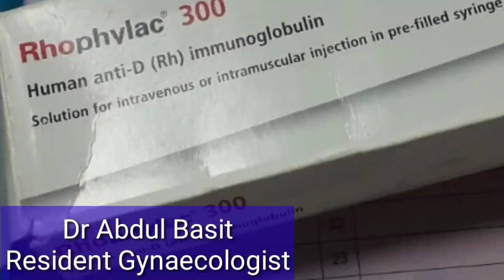Injection Rhogam in pregnancy, rhophylac 300 injection, Rhogam indications,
Injection Rhogam are anti D immunoglobulin which prevent mother immune system to make antibody against Rh positive antigen.
Injection Rhogam or Rhophylc are expensive injection.
In this video, I explained that when injection are indicated? Injection Rhogam are indicated in these conditions;
Rh Negative mothers who have Rh positive husbands, in certain conditions like abortion, per vaginal bleeding antenataly, inducted abortions, dilatation and curettage, Intrauterine fetal death, Chorionic villus sampling, fetal blood sampling or amniocentesis. In these situations, Rh Negative mothers needs injection Rhogam or Rhophylac. Antenatally on 28 weeks and after delivery if baby are Rh Positive blood group. Than mother needs injection Rhogam or Rhophylac.
Injection Rhogam/ Rhophylac  are used to prevent Rh incompatibility.
rhophylac 300 injection
rhogam injection in pregnancy,
rhogam injection,
rhogam injection in pregnancy in hindi,
rhogam shot,
rhogam shot after miscarriage,
rhogam administration,
rhogam 28 weeks,
inj rhogam 300

rhogam

ABO Incompatibility.